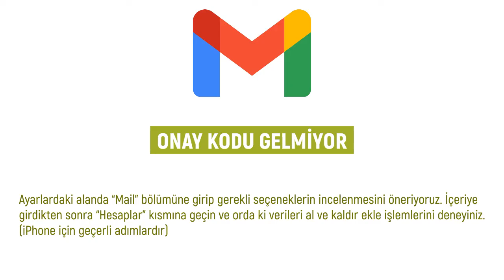Gmail Onay Kodu Gelmiyor Sorunu / E-Posta Doğrulama Kodu Gelmiyor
Bu videoda gmail onay kodu gelmiyor, gmail doğrulama kodu nasıl alınır,
gmail telefon doğrulama kodu gelmiyor, gmail adresime doğrulama kodu gelmiyor, gmail kod gelmiyor, gmail neden kod gelmiyor, e posta onay kodu gelmiyor, e posta doğrulama kodu gelmiyor gibi merak edilen sorulara sizler için yanıt verdik.